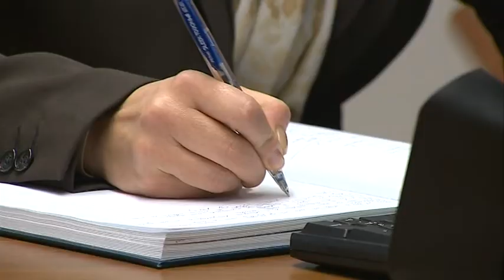POS STANOVI U SOLITUDU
Manjak stanova ozbiljan je problem u Dubrovnik već godinama, no iz gradske uprave stižu dobre vijesti. Gradit će se čak 120 stanova na atraktivnoj lokaciji.